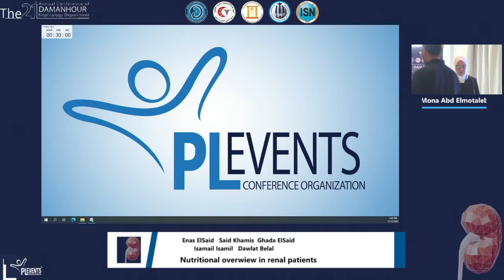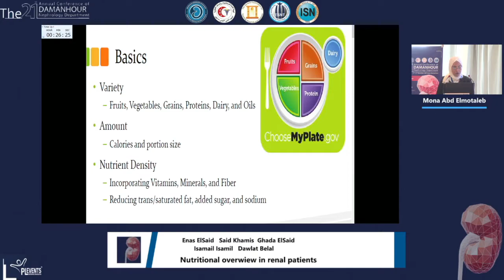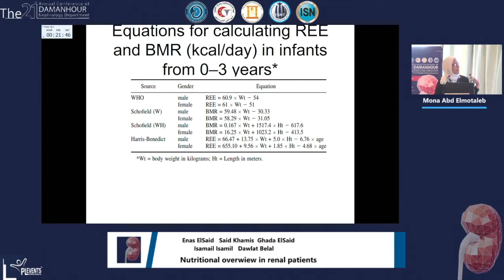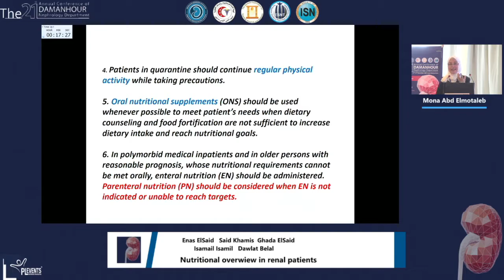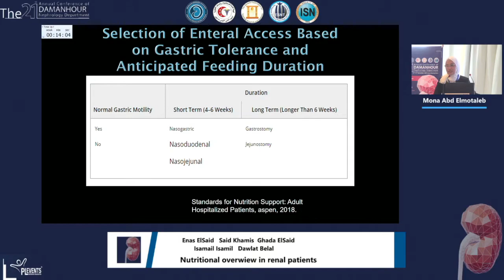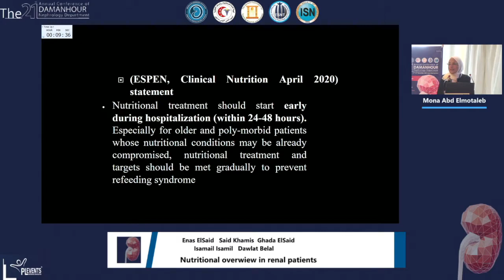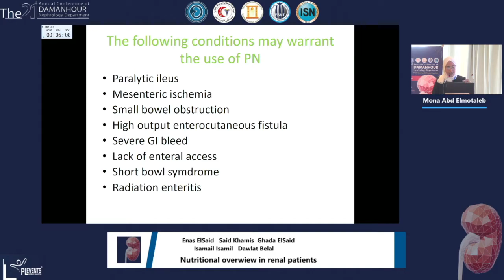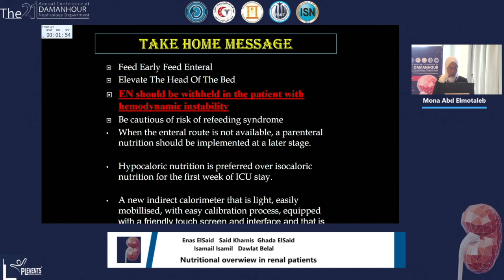ICU Nutrition What every intensivist should know by Dr: Mona Abdel Motaleb